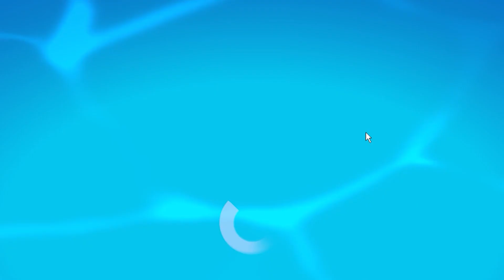My Ex Boyfriend Surprised Me with CAKE On My Birthday! 🎂 🥳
Fortnite
Girl Voice Trolling
Girl Voice
Trolling
Talent
E-Girl
Gamer Girl
Recommended
Viral
Recommend
Funny
Meme
Memes
Content
Content Creator
Grinding
Gaming
Youtube Gaming
Anime
vrchat
htc vive
lumix s5
世界
制作
sxsw online

fortnite song
fortnite live
fortnite montage
fortnite arena
fortnite account
fortnite animation
fortnite aimbot,
fortnite asmr,
fortnite american boy
fortnite anthem
fortnite agent jonesy
a fortnite song
fortnite roleplay
fortnite montage
fortnite dance
fortnite short film
fortnite story
fortnite game
fortnite movie

fortnite channel
fortnite customs
fortnite creative
fortnite challenges
fortnite countdown
fortnite jay
fortnite montage
fortnite lil
fortnite videos
fortnite dave
fortnite studio
fortnite player in
fortnite google pixel
fortnite dance
fortnite deathrun
fortnite dances in real life
fortnite dual character
fortnite duel characters
fortnite dynamite emote
fortnite dance
fortnite dummy
fortnite pentium
fortnite digga,
fortnite matebook

fortnite montage
fortnite live
fortnite gameplay
fortnite guy
fortnite get intel from a character
fortnite galactus
fortnite glitches
fortnite gamers
graph g fortnite
danny g fortnite song
fortnite highlights

fortnite jonesy
fortnite jelly
fortnite justin
fortnite joker
fortnite jarvis
fortnite jailbreak
abhi ja fortnite
fortnite kid
fortnite kratos
fortnite keyboard and mouse
fortnite kid plays rocket league
fortnite kratos trailer
fortnite kawall
fortnite keybinds
fortnite karma